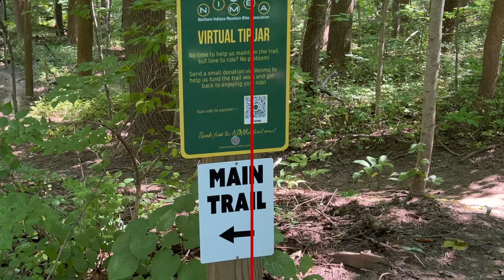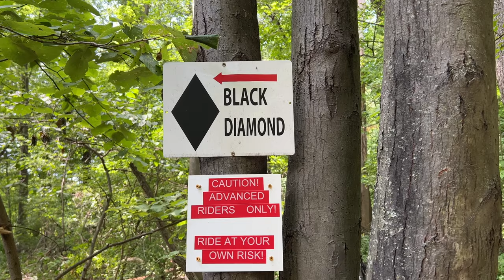Multijoy Mountain Bike Test and Review. Is this a good bike for Mountain Trails?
Since this ebike is marketed as an all-terrain bike, I wanted to see how it could handle a moderate mountain bike trail. Off-road it's a great bike, but it's not one that I will be putting on a mountain bike trail again. The sharp turns with the twist throttle are not ideal (although I love using the twist throttle riding thru the city and dirt trails) and the mechanical brakes just didn't feel up to par compared to the hydraulic brakes I have on my Aventon Aventure.

This is an excellent option if you want a great cruiser for the city streets and general off-road trails.

This video was made with:

🔥BIKE GEAR
Hollywood Bike Rack

🔥CAMERA EQUIPMENT
Insta360 X3
GoPro Hero 11 Black
GoPro Chest Strap
DJI Mic - Wireless Microphone System

🔥DRONE GEAR
DJI Mini 3 Pro (DJI RC)
DJI Mini 3 pro fly more combo
Propeller Stabilizer / Protector

🔥BAG
NOMATIC McKinnon Camera Backpack

fat tire electric bike
electric bike review
Multijoy ebike
Multijoy MTB
Ebike Mountain Bike
fat tire ebike review
Fat tire mountain bike review
 multijoy fat tire beach bike
multijoy spaniel
multijoy fat tire bike review
multijoy spaniel fat tire ebike
multijoy spaniel review